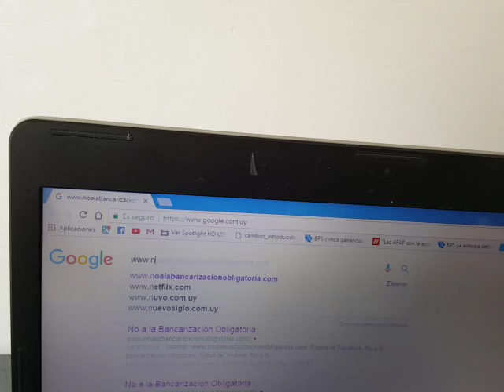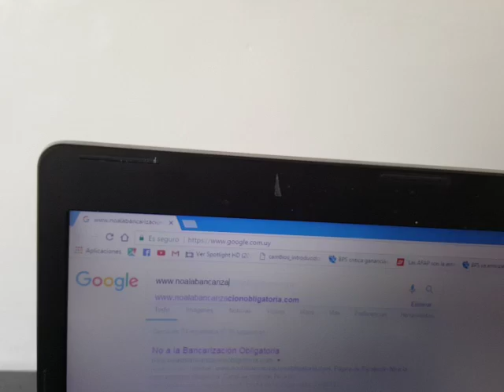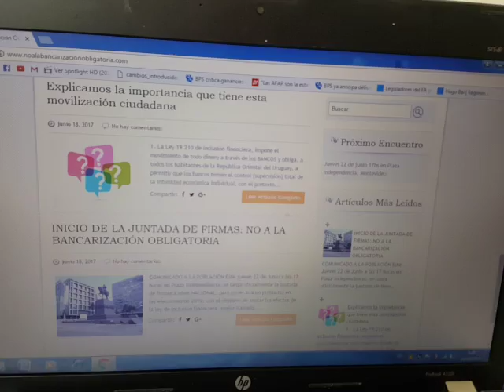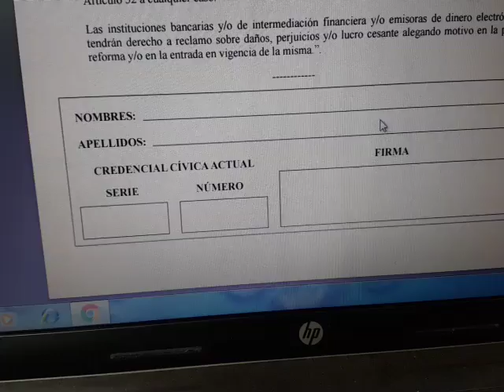Respondemos TODAS las preguntas habituales que nos hacen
Respondemos todas las preguntas usuales que le hacen a la Comisión Nacional por el No a la Bancarización Obligatoria